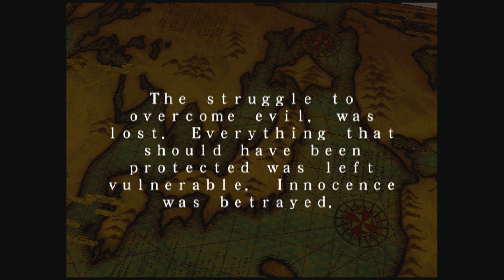Mizuki Rashojin vs Final Boss Demon Gaoh (Hardest AI) & Bad Ending - Samurai Shodown VI Arcade Mode